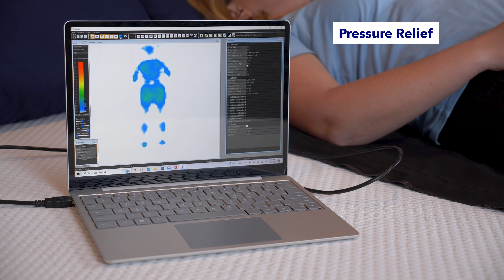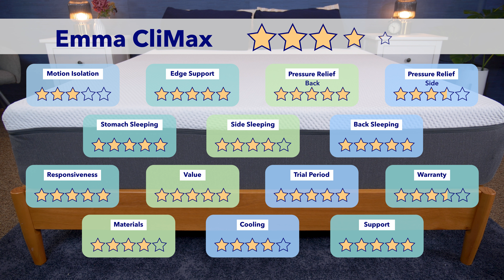Emma CliMax Hybrid Mattress Review - Best For Couples??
✅Click the coupon link to SAVE up to 55% on the Emma CliMax

The Emma CliMax Hybrid is a firm, supportive, and bouncy mattress. Emma designed it with two specific groups in mind: couples and plus-sized sleepers.

0:00 Emma CliMax Mattress Review
0:19 Overview
1:19 Motion Isolation
2:06 Edge Support
2:42 Pressure Relief
3:48 Stomach Sleeping
4:05 Side Sleeping
4:20 Back Sleeping
4:34 Responsiveness
5:07 Price
5:38 Final Score